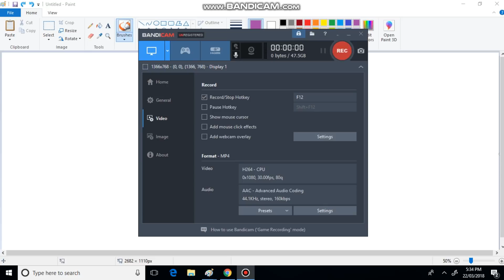Summary of A Midsummer Night's Dream by Shakespeare Explained in Hindi